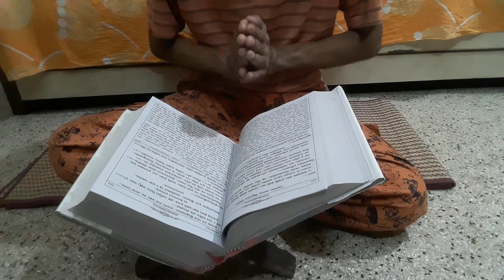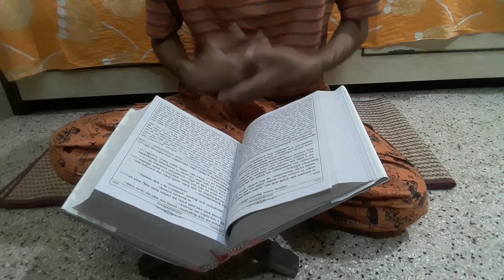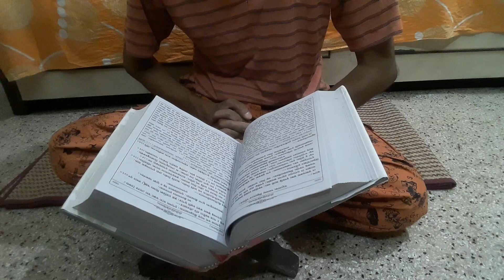श्री लक्ष्मी नारायण की ग्रीष्म कालीन धूप | Lakshmi Narayan Summer Dhoop | Garmi ke Dhoop Seva